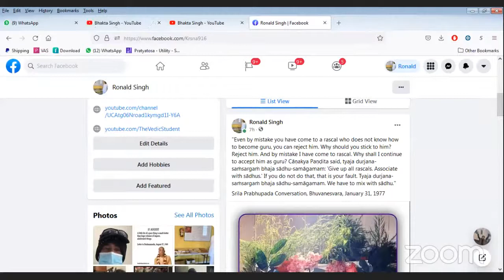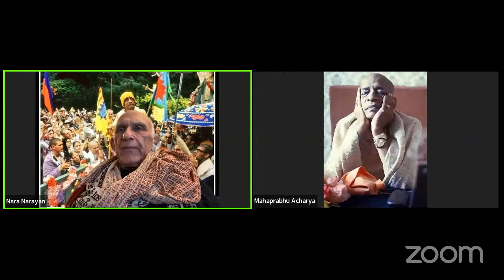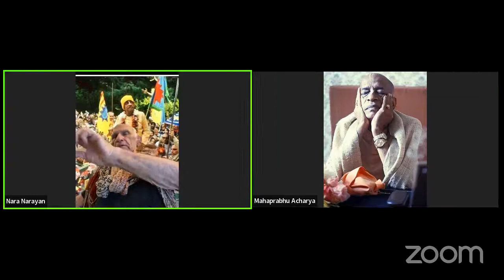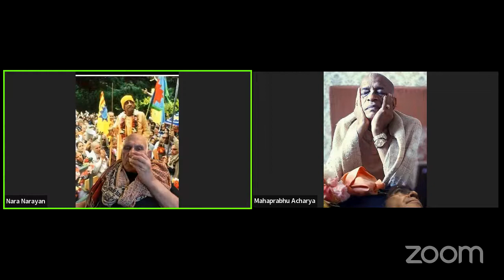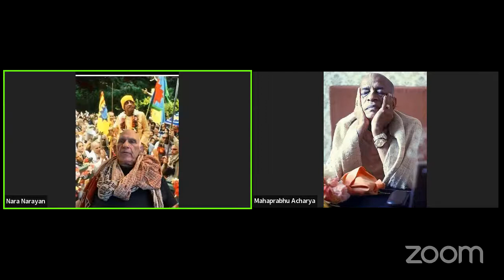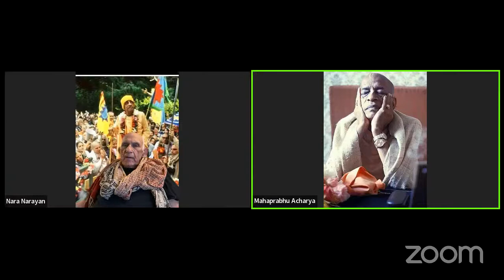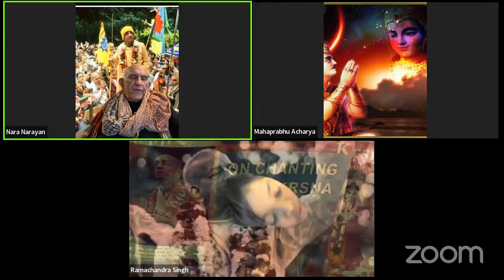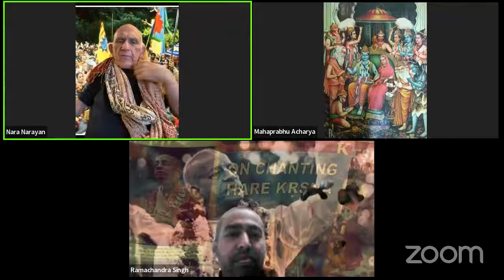We have to mix with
Join above.

"For a devotee, there is no point in making friendships with ordinary persons; he should make friendship with other devotees so that by discussing among themselves, they may elevate one another on the path of spiritual understanding. This is called iṣṭa-goṣṭhī."[SB 3.29.17 Purport]

This is a zoom meeting for Philosophical Discussions [Istagosthi] to express doubt, ask questions, share experiences.. etc. This is not a class! Anybody can join in the zoom conversation and be part of it. Kindly post a message on the chat if you would like to participate in these discussions.